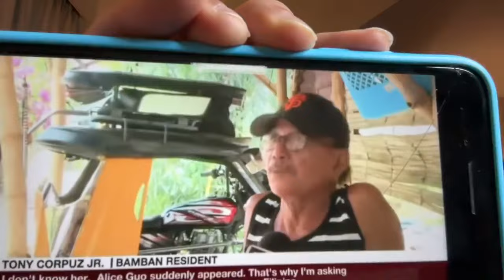ALICE GUO EXPOSE: WHAT NEXT!???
Latest twist in Philippine politics.